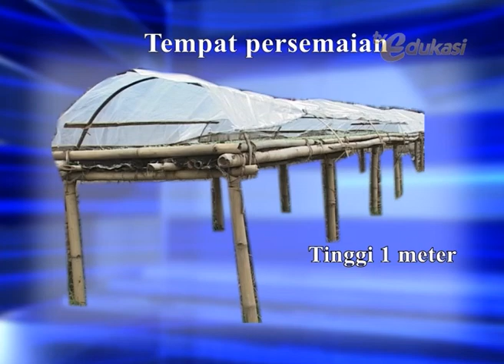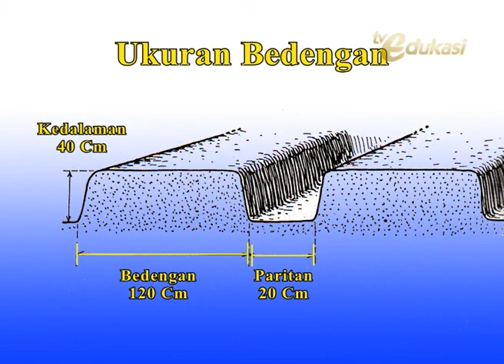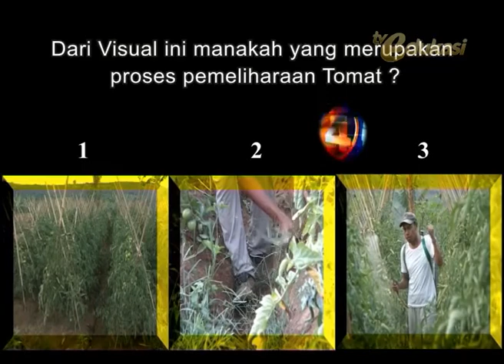Budidaya Tomat seg3 | Bio Agro